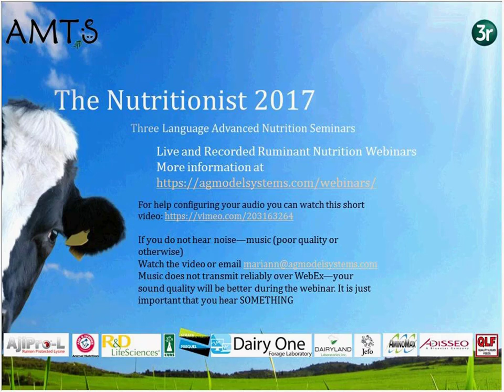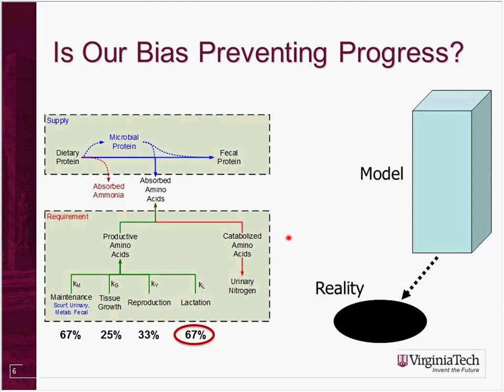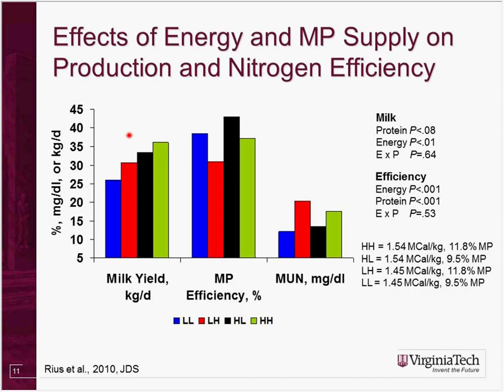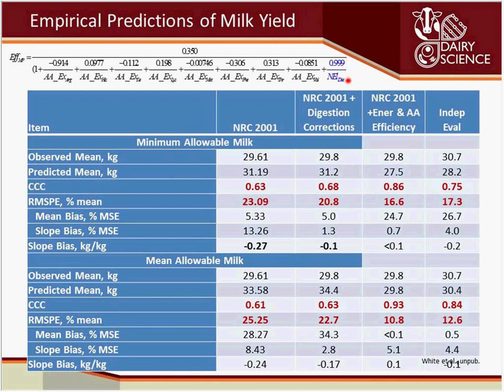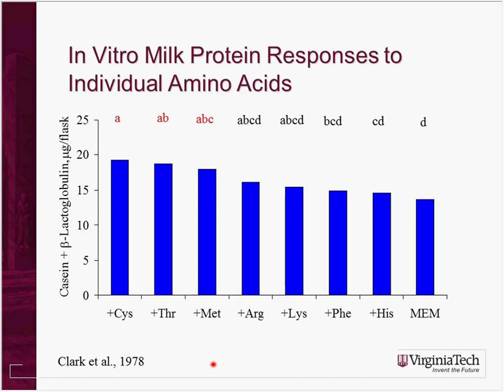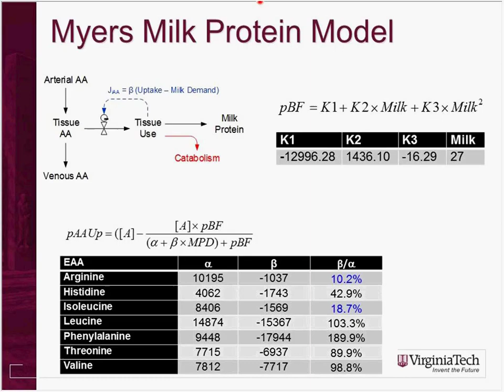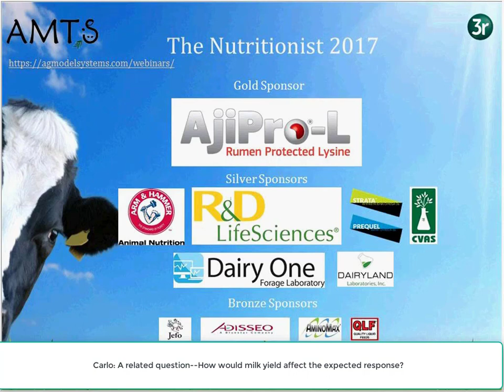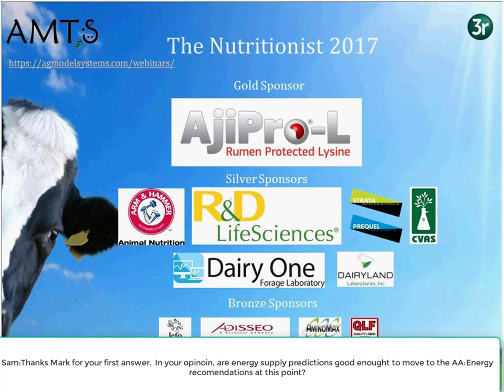The Nutritionist 2017 Hanigan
Dr. Mark Hanigan’s talk centered around the new Dairy NRC recommendations for amino acids.
Dr Hanigan presented an argument against considering amino acid and protein in the traditional weakest link or single limiting aa hypothesis. He proposed that we consider it rather a leaky bucket with, perhaps, multiple aa shortfalls limiting efficiency and productivity.